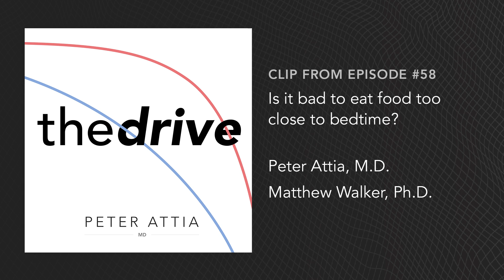Is it bad to eat food too close to bedtime? | Peter Attia, M.D. & Matthew Walker, Ph.D.